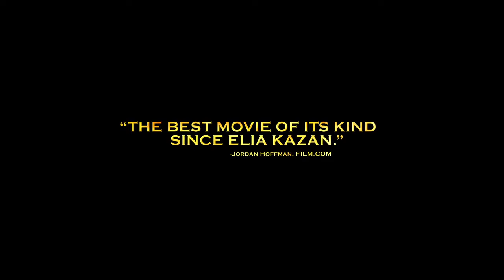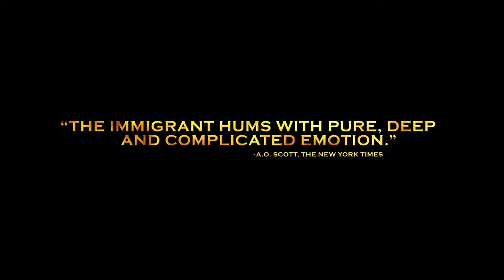The Immigrant Official Trailer #1 (2014) - Marion Cotillard, Jeremy Renner Movie HD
The Immigrant Official Trailer (2014) - Marion Cotillard, Jeremy Renner Movie HD

On the mean streets of Manhattan, Ewa falls prey to Bruno, a charming but wicked man who takes her in and forces her into prostitution.